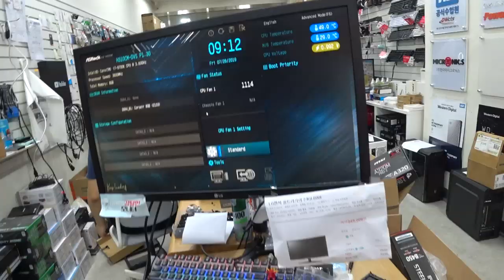시작은 컴 케이스 쿨러 교체였는데, 폭망했습니다 (×﹏×)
그저,, 컴퓨터 케이스 쿨러를 교체하려던게 작은 시작이었는데,,,
이것이,  SELF 수리를 권장하는 입장에서 참~~곤란한 경우이긴 하네요